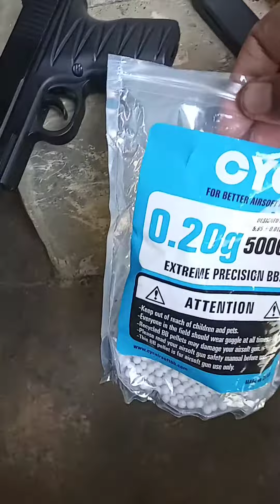Test Kiriman M2000L Kecil Cabe Rawit Punya Bang Zulkifli Jakut